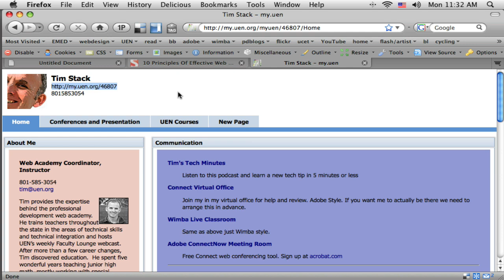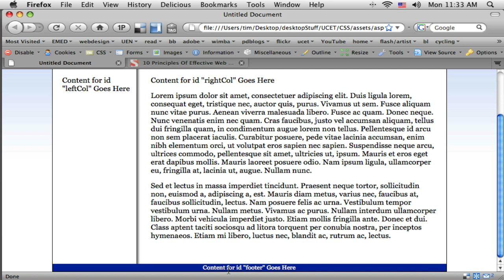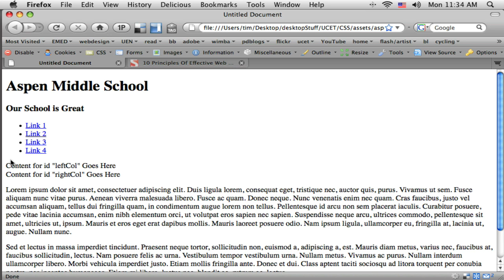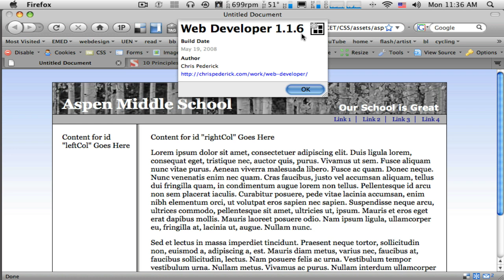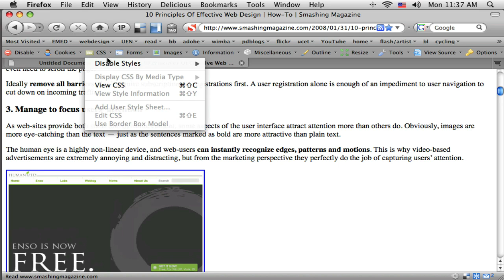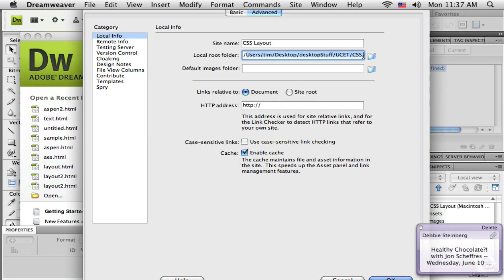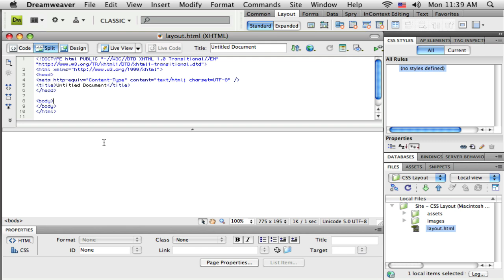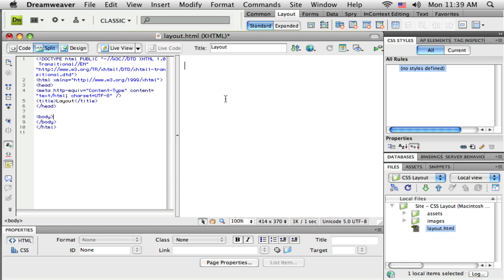Part 1 CSS Layout with Adobe Dreamweaver CS4